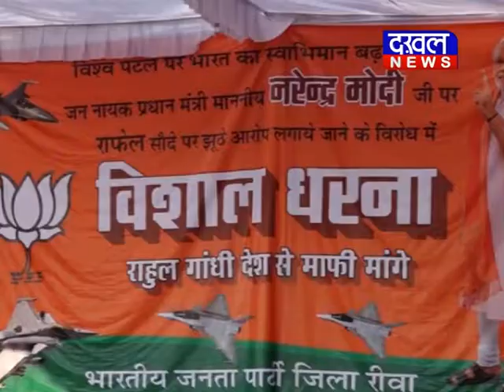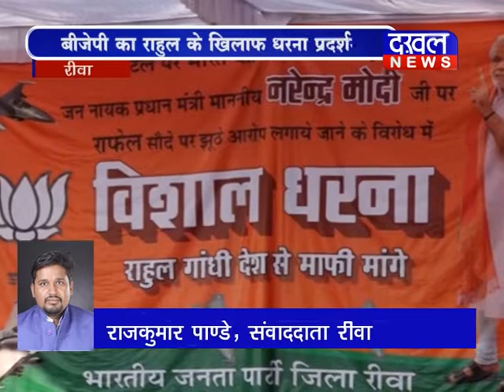बीजेपी का राहुल के खिलाफ धरना प्रदर्शन ||DAKHAL NEWS